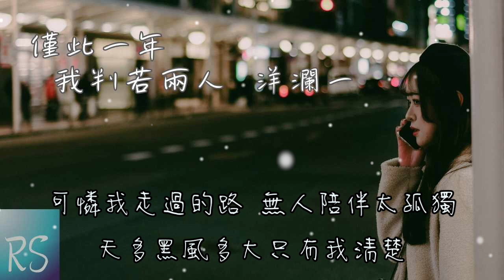僅此一年我判若兩人 - 洋瀾一 (鈴聲)【僅此一年 我判若兩人 不再逢人就講我的傷痕】(動態歌詞)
詞：見青
曲：於子將
編曲：漠心藤
和聲：薩洛
混音/母帶：王亞東
製作人：陳金文
OP：星漢馬文化

僅此一年 我判若兩人
不再逢人就講我的傷痕
學會了忍 也學會了狠
再也不會相信任何人
他們都說 我判若兩人
沒人看見我崩潰的眼神
變了心態 也變了眼神
連自己都覺得陌生

可憐我一身傲骨
吃盡了世俗的苦
像個小丑帶上面具笑著哭
也曾愛誰入骨
從幸福到辜負
最後忍著心痛認輸
可憐我走過的路
無人陪伴太孤獨
天多黑風多大只有我清楚
從深淵爬出
黃連都不再苦
從前的天真都結束 大徹大悟